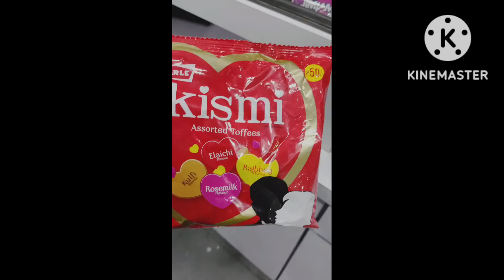chocolate lovers 😋❤️😁 ||Kismi chocolate||melody chocolate||dairy milk chocolate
chocolate
Parle kismi chocolate
parle melody chocolate
dairy milk chocolate
dairy milk silk Chocolat

Parle kismi chocolate